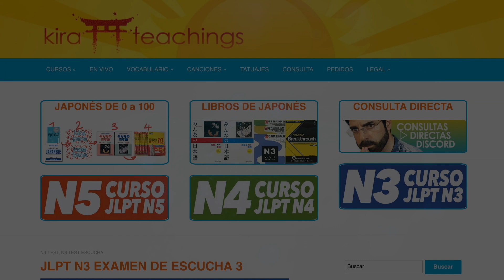YOUTUBERS JAPONESES VIEJUNOS Y ACAMPADAS SOLITARIAS - WTF JAPON!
APRENDE JAPONÉS GRATIS

SIENTE FELICIDAD CON LA CAMISETA DE KIRA Y FASE OFICIAL